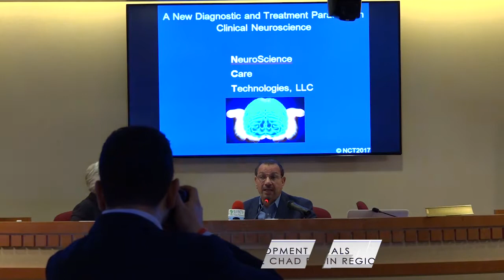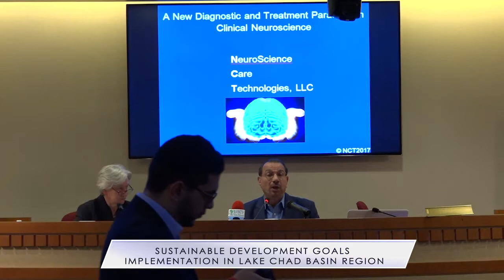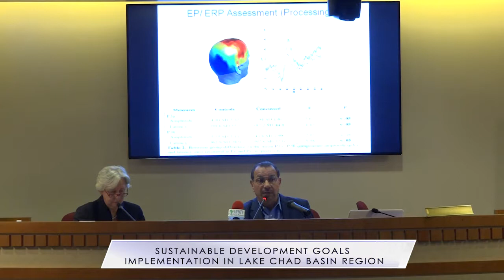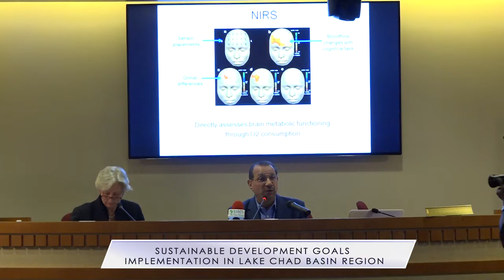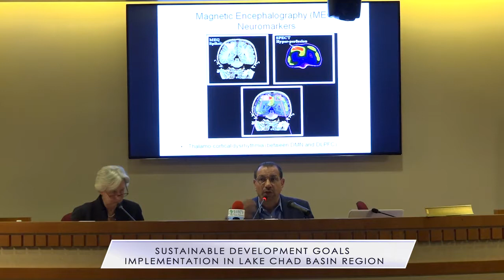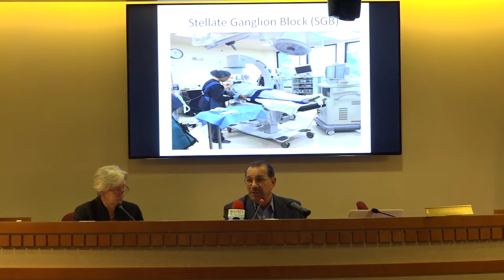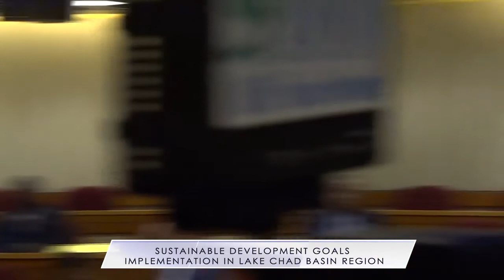NeuroScience Care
Sustainable Development Goals Implementation in Lake Chad Basin Region